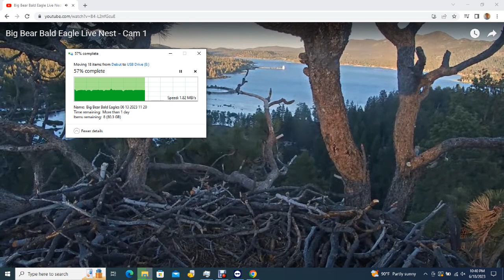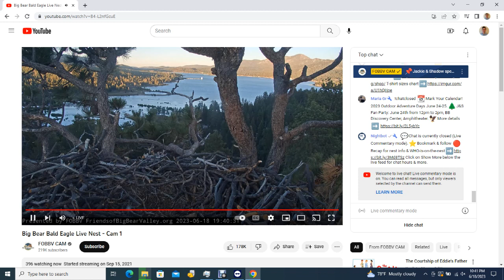Big Bear Bald Eagles 06/18/2023 20:37